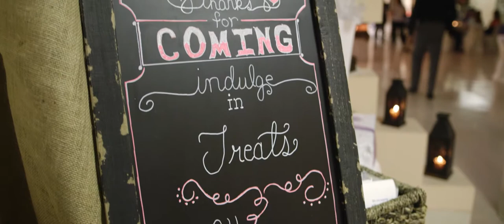Rebecca & Tid | Highlight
Reception: Airbase Community Center
Wedding Coordinator: Richard Mitchell
Photo: Kaci Allgood
DJ: Mike Merhle